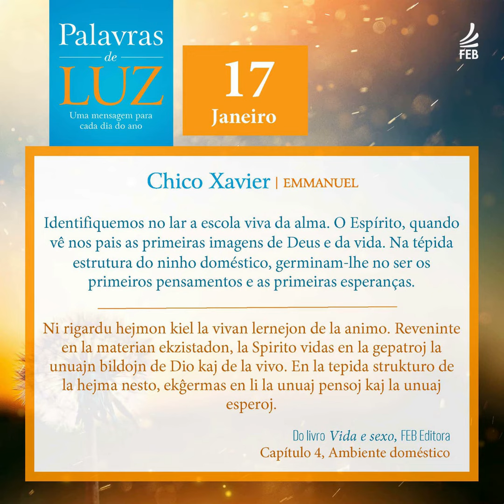Palavras de Luz em Português e Esperanto - 17/01/2024